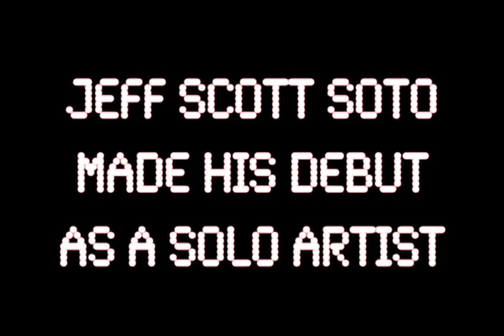JSS Live In Madrid Trailer!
JSS - Live In Madrid
Out on December the 4th 2009 on Frontiers Records